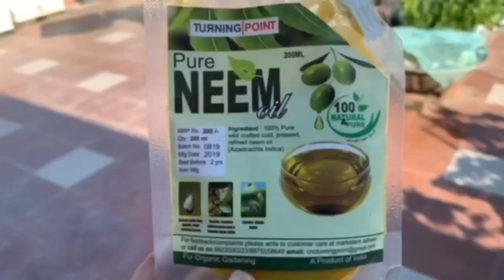How To Care Chilli Plant To Maximise Production Of Chillies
Maximised The Production Of Chillies - by Ranjita Saha